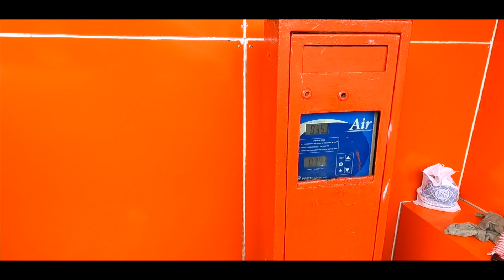Checking Tyre Air Pressure of Renault Kiger After 3000 KMS - Air Pressure Test - VLOG 29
Checking Tyre Air Pressure of Renault Kiger After 3000 KMS VLOG 29

VIDEO Description
You will be amazed to see the tyre air pressure of renault kiger after 3000 kms.